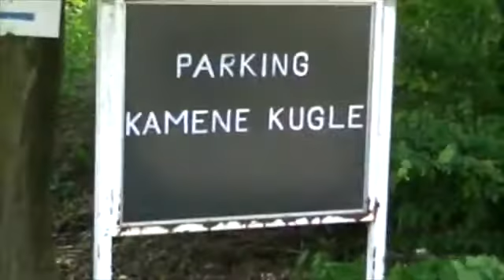DAS TAL DER KUGELN Reise zu den Pyramiden von Bosnien, Ulrike & Raimund Stix Reupload 2020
Information for freedom